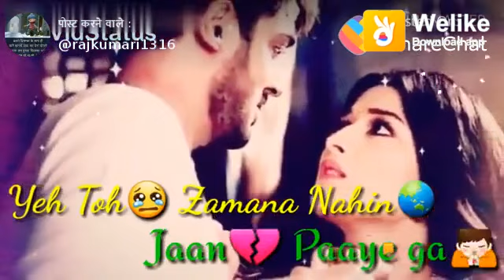Sad Bhojpuri video status(8)